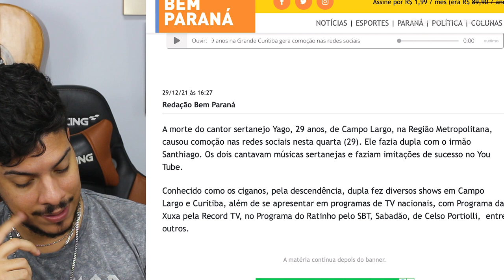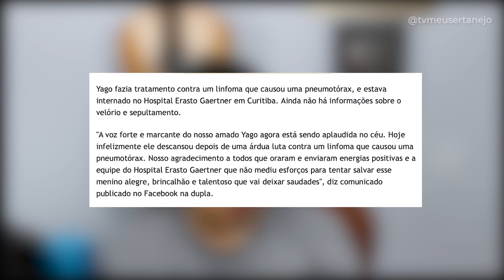MORRE o cantor YAGO, da dupla YAGO E SANTHIAGO (Melhor Dupla de Imitação)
Um triste notícia para a música sertaneja nesse final de 2021. Morreu hoje (29), o cantor Yago, da dupla Yago e Santhiago.